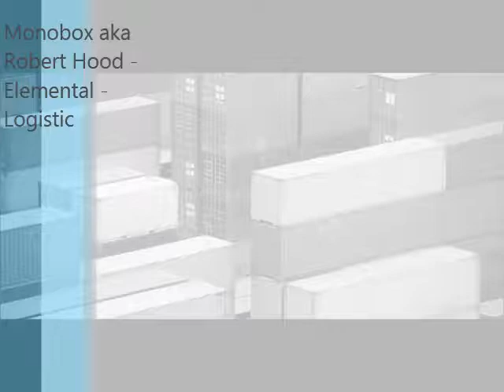Monobox aka Robert Hood - Elemental - Logistic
Molecule